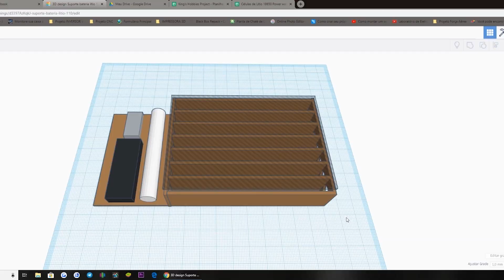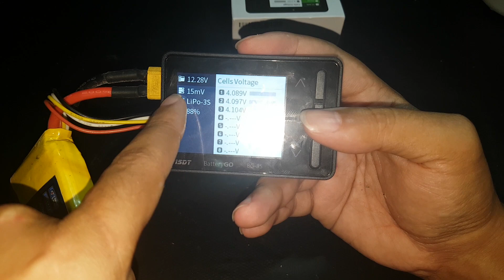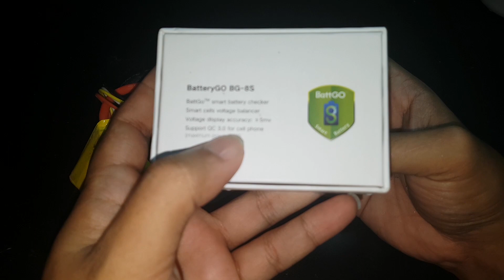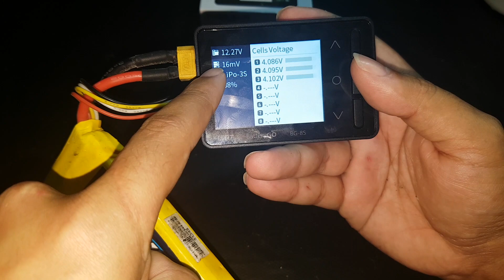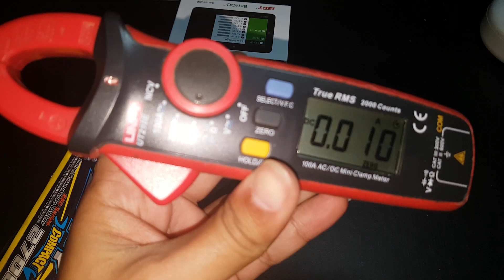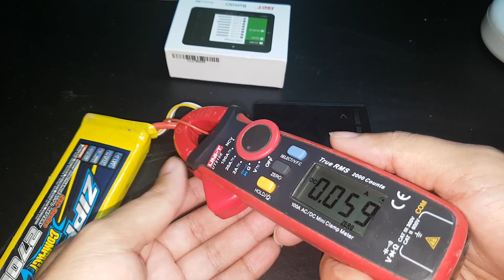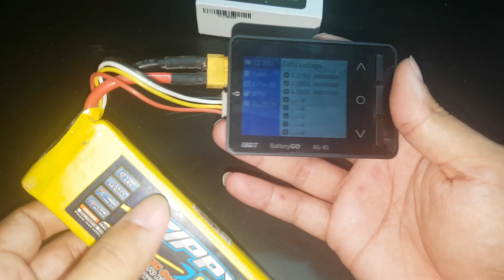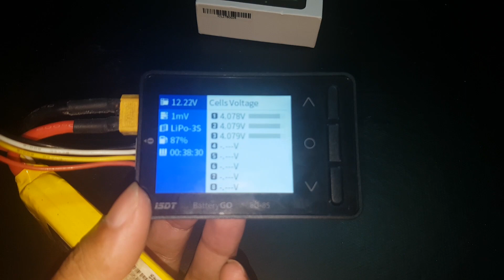ISDT BG8S - Battery Checker - Menu e Balanceamento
➡️ISDT BG-8S

➡️SONOFF® POW R2 AC90-250V 15A

Pretende comprar no Brasil de uma olhada na nossa loja =)
➡️Magazine Luiza King's Hobbies Brasil

★PARCEIRO